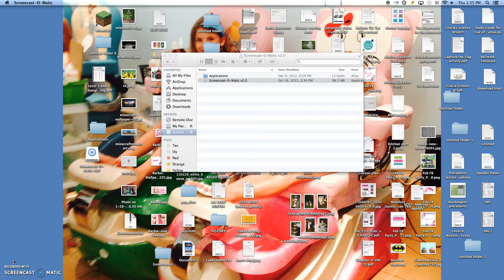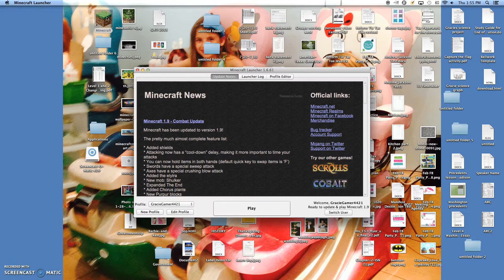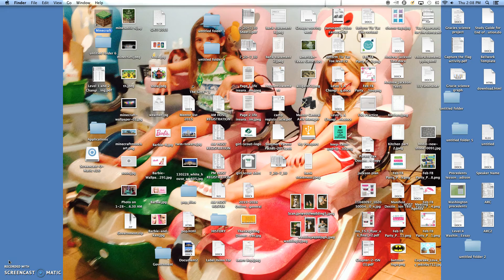Murder+ New Miner , Princess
Today we are playing Minecraft Murder with our new Miner Princess.